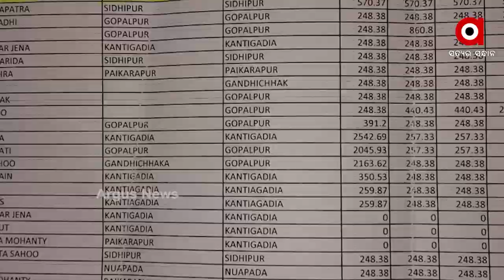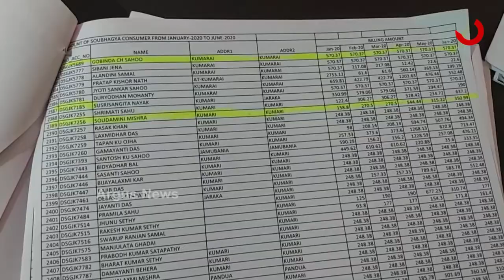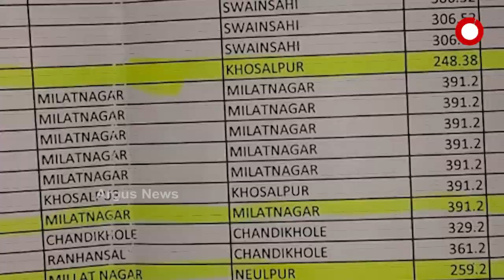ସୌଭାଗ୍ୟର ଦୁର୍ଭାଗ୍ୟ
ତେଲିଆ ମୁଣ୍ଡରେ ତେଲ। ଯାଜପୁରରେ ବଡବଡିଆଙ୍କୁ ମାଗଣା ବିଜୁଳି । ଭଙ୍ଗା ଘରେ ଗରିବ ଜଳକା ।  କୋଟିପତିଙ୍କୁ ସୌଭାଗ୍ୟ କନେକ୍ସନ ଦେଇଛି କିଏ  ?